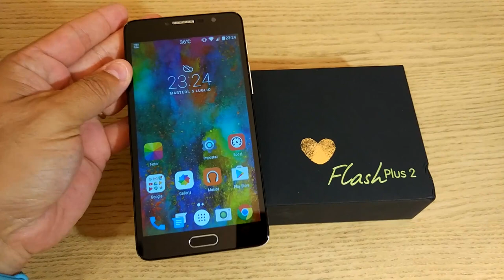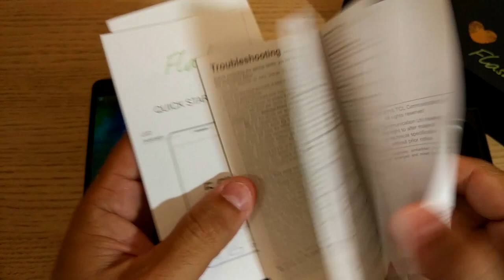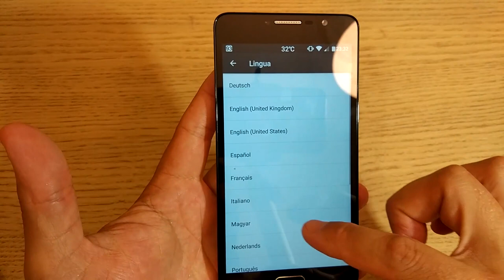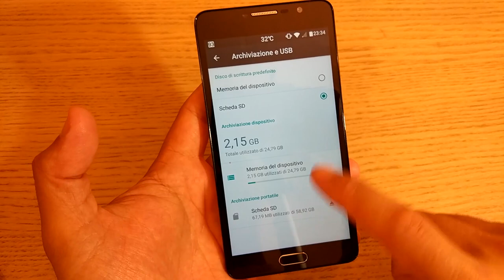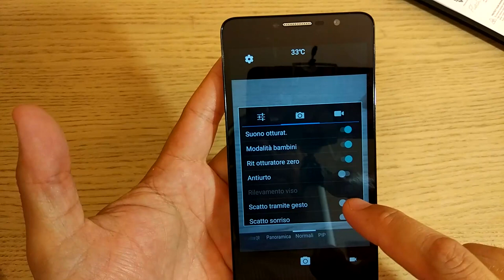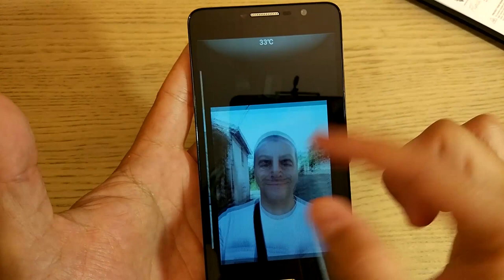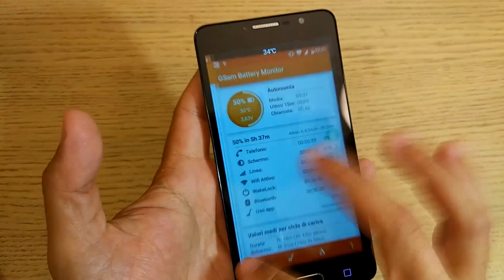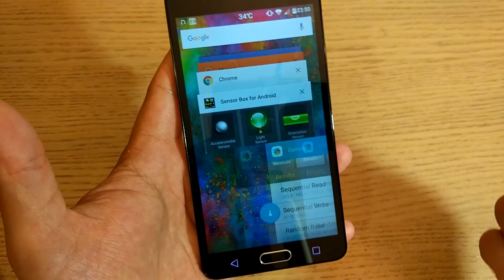Alcatel Flash Plus 2 : Unboxing e Recensione